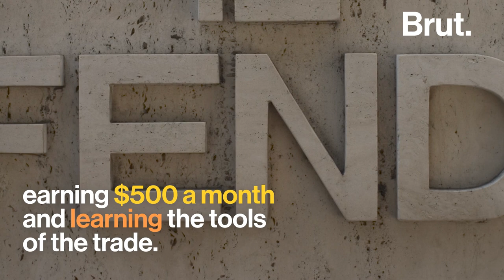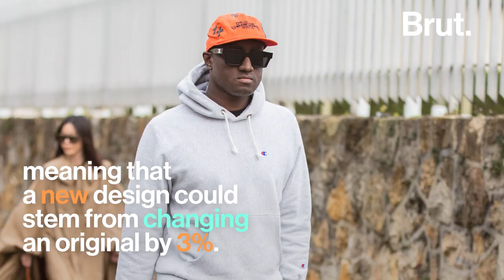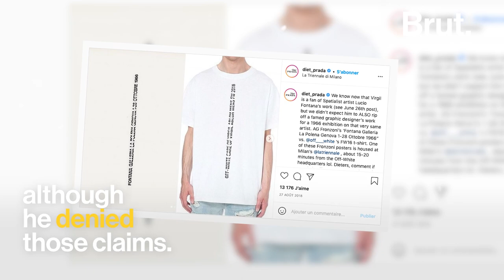The Life of Virgil Abloh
“I believed that designers didn’t look like me.”

A fashion visionary, and the first Black artistic director of Louis Vuitton, Virgil Abloh has died of cancer at the age 41. This is his story.